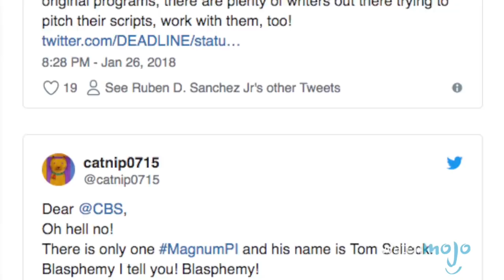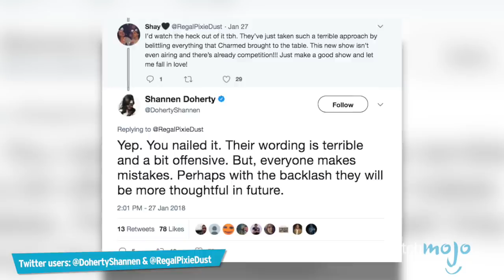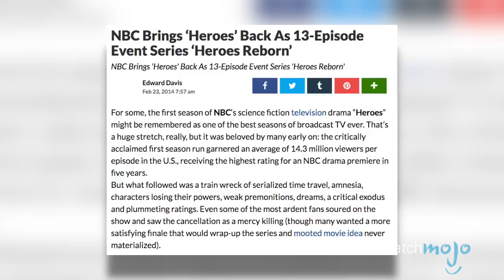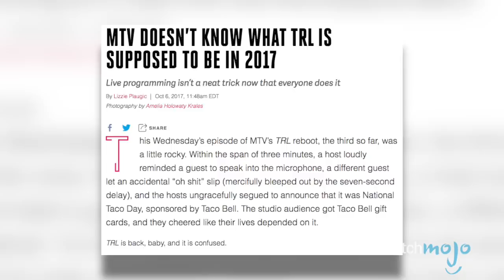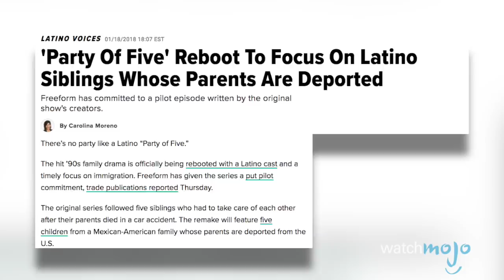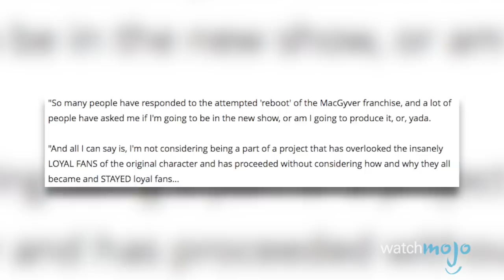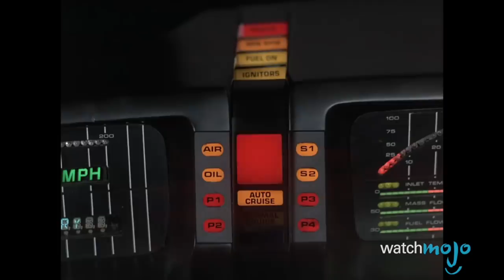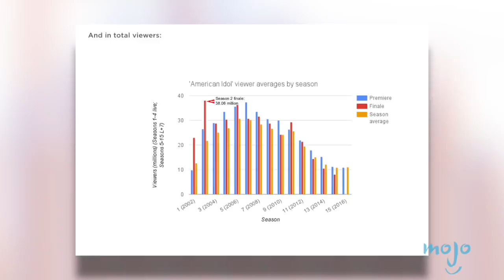Top 10 TV Revivals No One Asked For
These TV revivals and reboots are a little unnecessary, to say the least. We're looking at both TV shows that were brought back, or that are in the works to be revived, such as Fuller House, Charmed, Dynasty, Party of Five, American Idol, Knight Rider, and more. Join WatchMojo as we count down our picks for the Top 10 TV Revivals No One Asked For.

#10. “Fuller House” (2016-)
#9. “Magnum, P.I.”
#8. “Charmed”
#7. “Heroes Reborn” (2015-16)
#6. “Total Request Live” (2017-)
#5. “Dynasty” (2017-)
#4. “Party of Five”